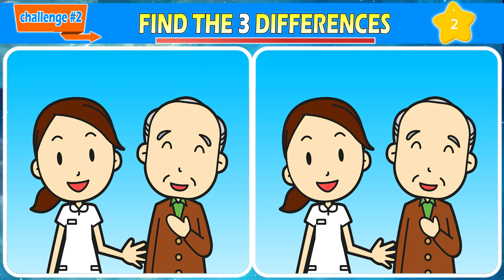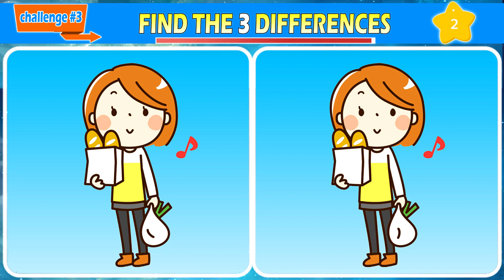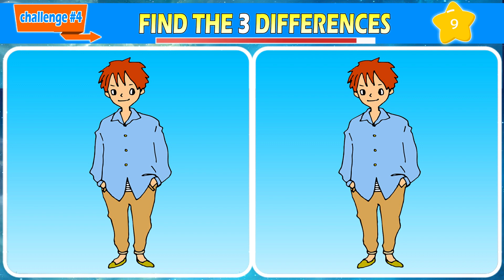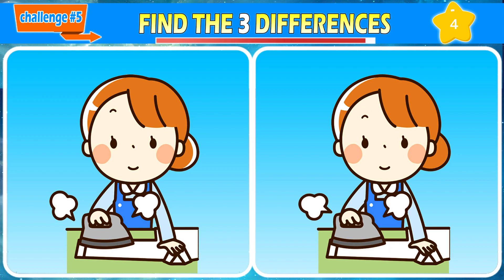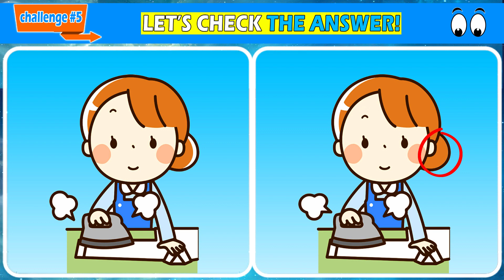【Find & Spot The Differences Game】 A Fun and Effective Way to Improve your memory! *48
Find the 3 differences between the two pictures before the time runs out. You get 3 hints on each challenge.

Play this quick mental exercise daily to boost your cognitive skills and prevent dementia. Whether you enjoy quizzes, brain teasers, or puzzle games, this visual challenge will captivate you.
Best of luck, and have a blast!

We'd also love to hear how many answers you got in the comments. Thank you for tuning in!

00:00 Opening greetings
00:14 CHALLENGE 1
01:51 ANSWER 1
02:01 CHALLENGE 2
03:39 ANSWER 2
03:49 CHALLENGE 3
05:27 ANSWER 3
05:37 CHALLENGE 4
07:14 ANSWER 4
07:24 CHALLENGE 5
09:01 ANSWER 5
09:10 Ending greetings